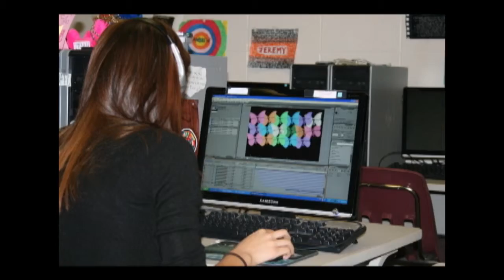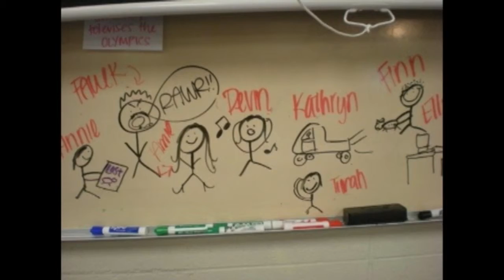Media Tech spring slideshow 09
Video from the end of the year Media Tech party 2009!